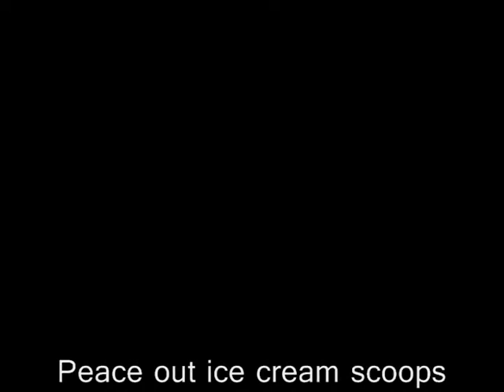PnC - Secret Package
Cacascka goes on a secret mission to sneak into someone's house and steal a sandwich but then eats it.  [Pinky and Cacascka Season 1 / Episode 11]